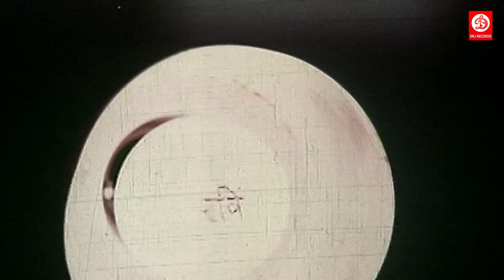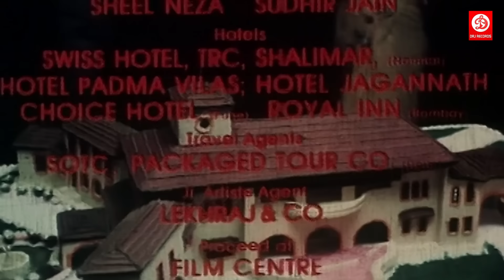जैकी श्रॉफ, खुशबू, रति अग्निहोत्री, अनुपम खेर की धमाकेदार ब्लॉकबस्टर हिंदी एक्शन मूवी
Movie - Jaanoo (जानू)
Cast - Jackie Shroff, Khushboo, Rati Agnihotri, Anupam Kher
Written, Produced & Directed by - Jainendra Jain